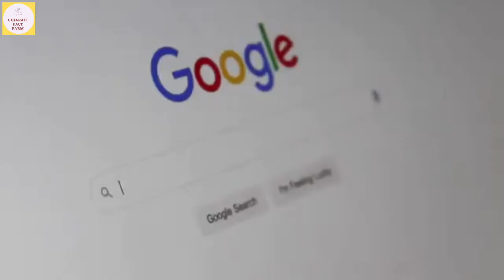મહાભારત સમય ના મુખ્ય શહેરો જે આજે ક્યાં છે અને શું નામ છે |mahabharat|mogal dham bhaguda|jayraj ahir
mayabhai ahir'son jayraj aata ahir lifestyel/jayraj ahir

reletade search

26 મો પાટોત્સવ મોગલ ધામ ભગુડા /26 mo patotsav bhaguda|Bhaguda patotsav 2022

bhaguda dayro
bhaguda mogaldham
bhaguda live program 2022
bhaguda live
bhaguda live program
bhaguda live dayro
bhaguda dayro 2022
bhaguda patotsav 2022 live
kirtidan gadhavi bhaguda
kirtidan gadhavi
kirtidan gadhavi bhaguda